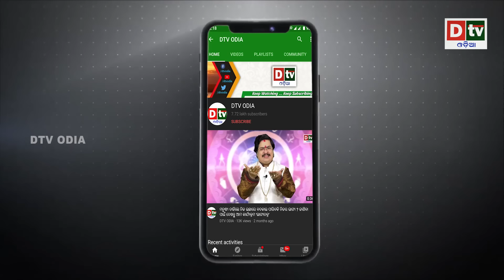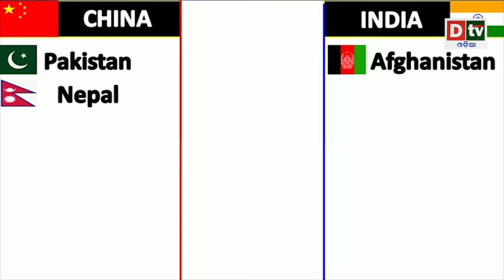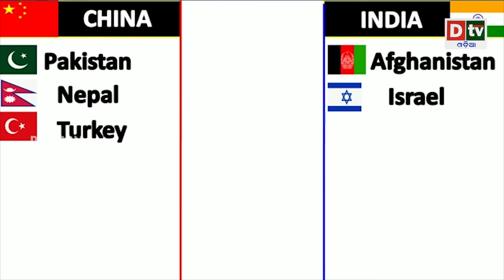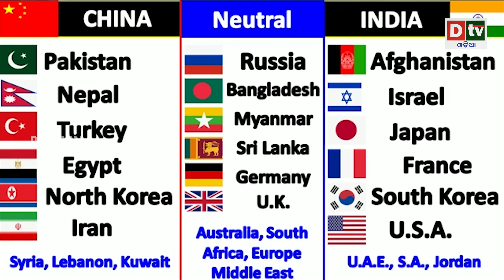ଜାଣନ୍ତୁ କେଉଁ କେଉଁ ଦେଶ ଭାରତ ଓ ଚୀନ ସପକ୍ଷରେ, ଯଦି ଯୁଦ୍ଧ ହୁଏ...| Odia news live updates